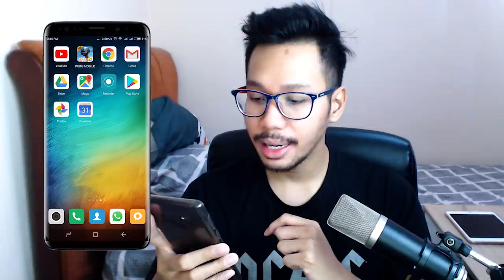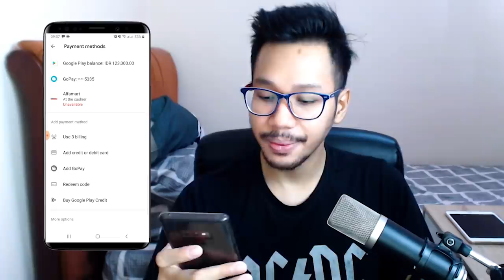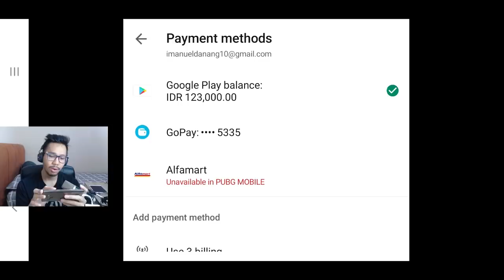PENYELAMAT PENGGUNA ANDROID DI GOOGLE PLAY PASTIADAJALAN - PUBG MOBILE INDONESIA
Gak usah bingung lagi cara Top Up UC atau game lain di Google Play!
Semua itu PastiAdaJalan karena sekarang bisa pakai GoPay loh!
Buruan check promo-promo lainnya di Instagram @gopayindonesia

Editor: Adobe Premier Pro/Sony Vegas
Screen Recorder: ELGATO HD60S
Device: IPAD PRO 2018